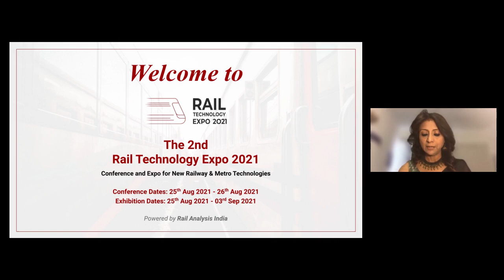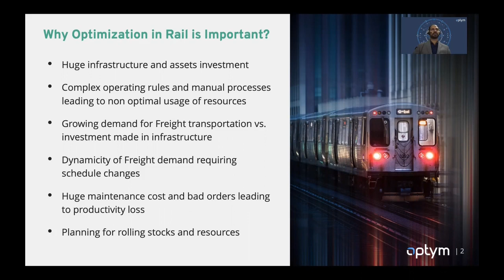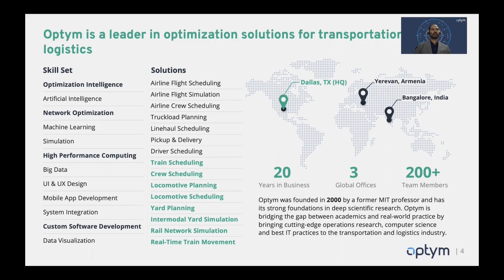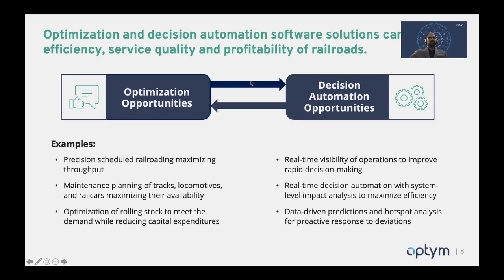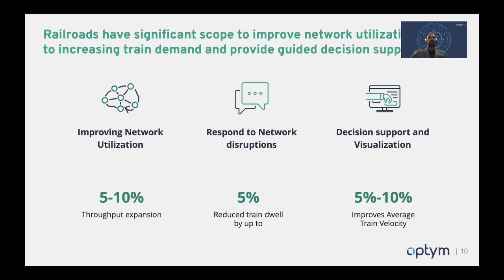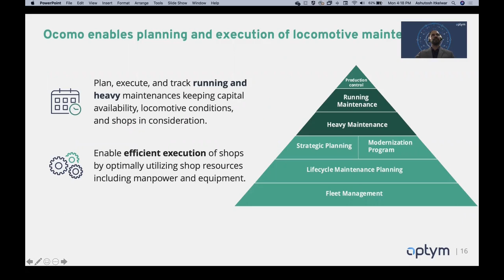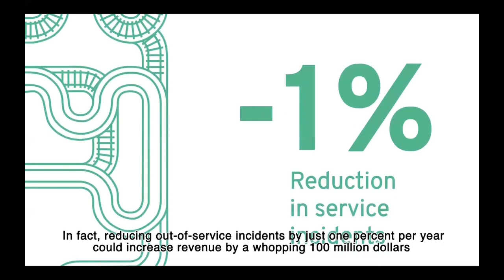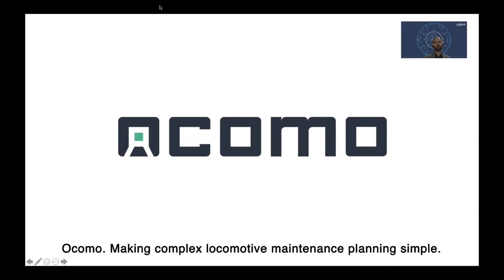Presentation by Shri Ashutosh Itkelwar, Optym at 2nd RTE 2021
Presentation by Shri Ashutosh Itkelwar, Senior Director - Rail, Optym on the topic 'Optimization Intelligence in Rail' at 2nd Rail Technology Expo 2021.